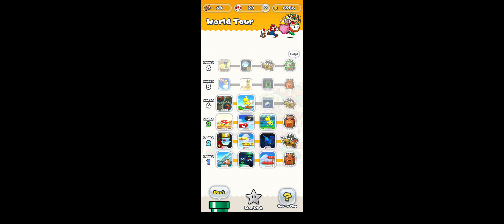Super Mario Run (Mobile) World 4 Complete